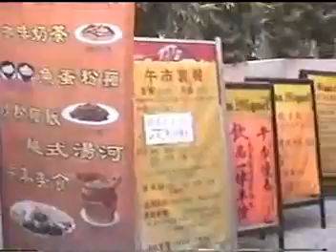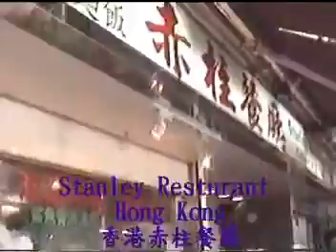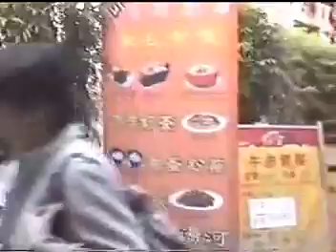香港 奇景 / 旅遊 影片 (69) 赤柱市場 @ 4隻可愛的貓,1隻黑貓 ) 4 Lovely Cats , 1 Black Cat Stanley market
赤柱是香港最受歡迎的旅遊點之一，位於香港島南區，是個美麗的海邊小鎮，此赤柱餐廳就位於赤柱市集的小巷子裏，有咖啡奶茶、魚蛋粉麵、炒粉.